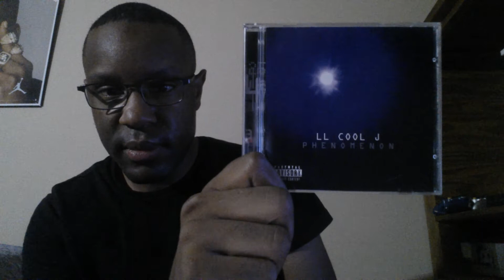25 years of LL Cool J Phenomenon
My favorite LL album of the 90s